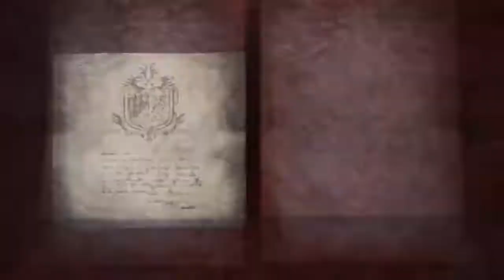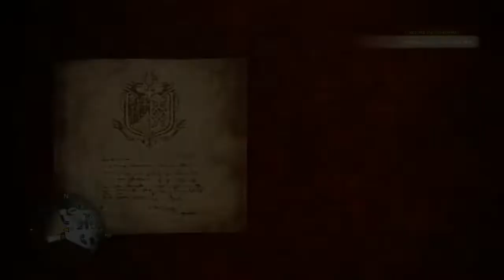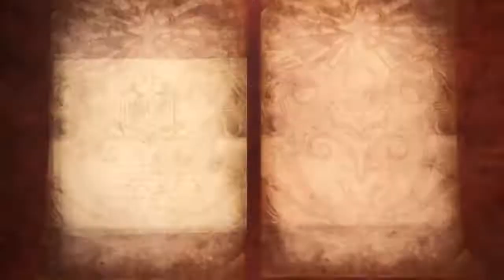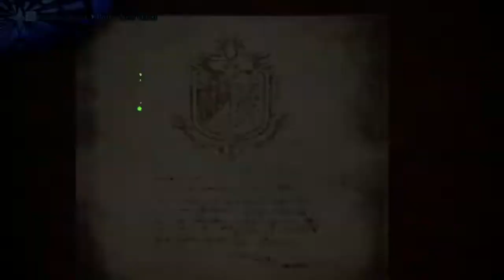Andy || Monster Hunter World: Iceborne (Part 10)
Andy plays Monster Hunter World: Iceborne for PC!

Original Stream Date: January 14th, 2020